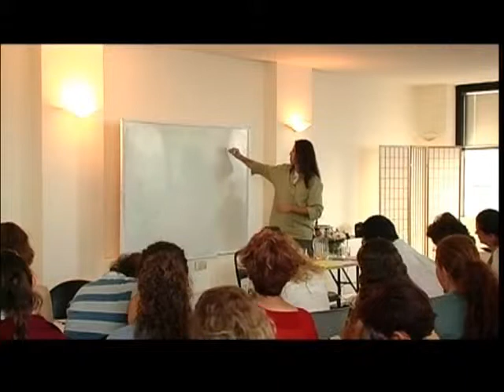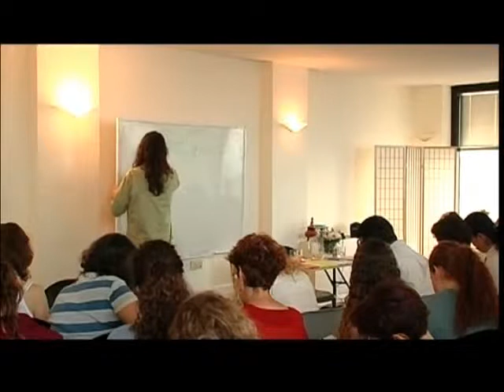אימון עסקי -אימון הוליסטי אישי-הרצאה-איציק רצימור-חלק 9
הרצאה של איציק רצימור במכללת רידמן על  אימון עסקי ואימון הולסטי אישי  ככלים נהדרים עברונו להתפתחות והגשמה במציאות היום יום הן כאנשים והן כמטפלים הוליסטים מנוסים ומתחילים כאחד